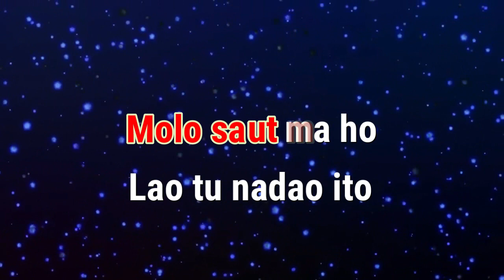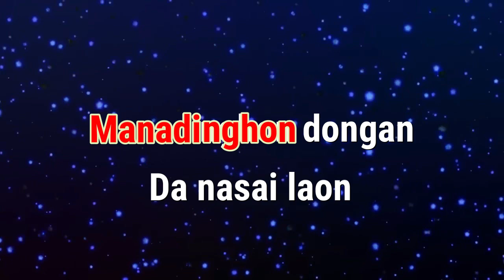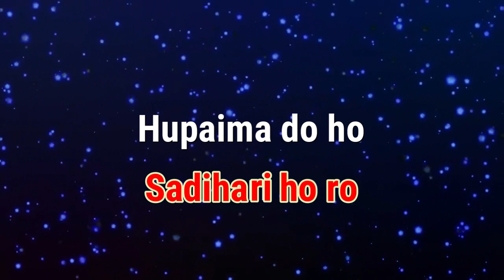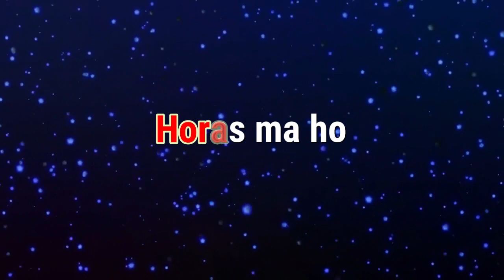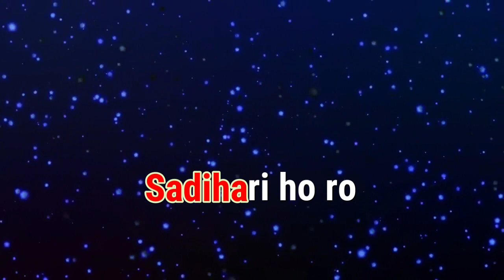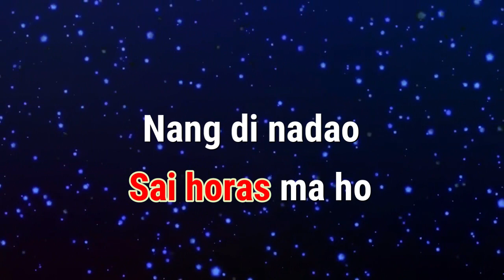Karaoke : Molo Saut Maho (Nada Rendah)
Karaoke
Judul : Molo Saut Maho (Nada Rendah)